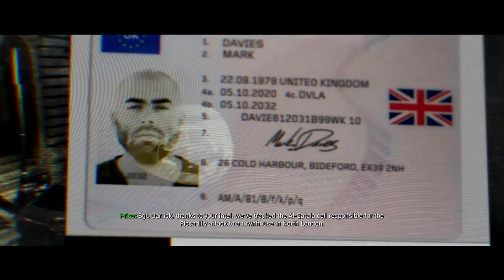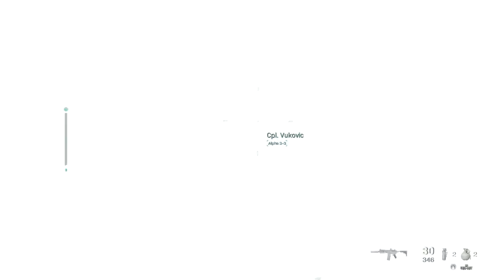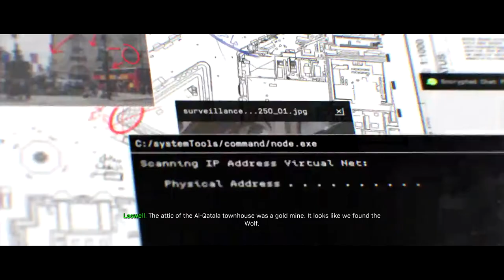Clean House - Mission #5 - Call Of Duty Modern Warfare (2019) Veteran Playthrough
Trophies in This Mission:

Wall Hax: Save Alpha 3-2 from being downed.

Golden Path: Complete 'Clean House' without being hit using one bullet per threat.